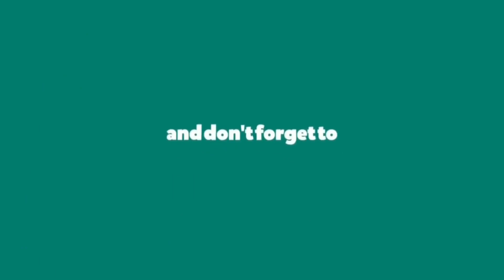ఫెన్సింగ్ దూకిన పవన్ కళ్యాణ్ || Janasena Chief Pawan Kalyan Jumps Fencing || SRTV TELUGU